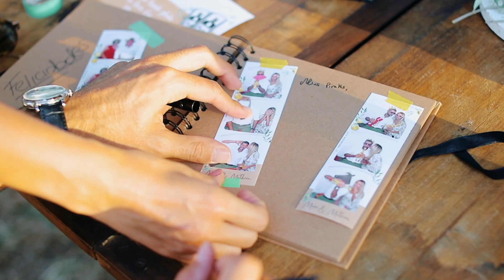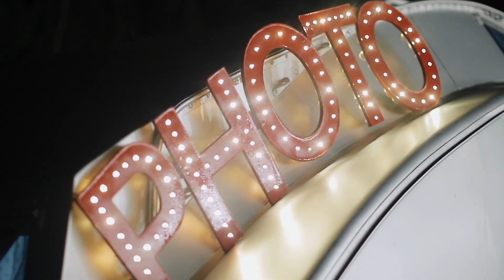MARIE + MATHIEU // Domaine Du Beyssac, France// 12.09.20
Marie + Mathieu par TomDzVideo

Marie et Mathieu sont les amis parfaits. Pas seulement entre eux, mais aussi pour leurs amis. Joyeux, généreux, fidèles et à l'écoute, si vous faites partie de leur cercle, vous ne voudrez plus en sortir.
Et leurs amis leur rendent bien. Ils font tout ensemble, jusqu'à être présents pour la demande en mariage, prêts à s'envoler vers un autre pays pour l'occasion (Mathieu, tu as mis le paquet, c'est surréaliste!)

C'est dans cette ambiance là que j'ai eu l'honneur de filmer leur union et raconter leur histoire. Du fun, de l'émotion, de l'amitié, c'était une journée parfaite.

Marie, Mathieu, merci de m'avoir fait confiance pour ce jour si spécial. Si vous avez besoin de quoique ce soit, n'hésitez pas

Tom

Merci à Floriane Caux, géniale photographe
Et Big Thanks à mon Flo !